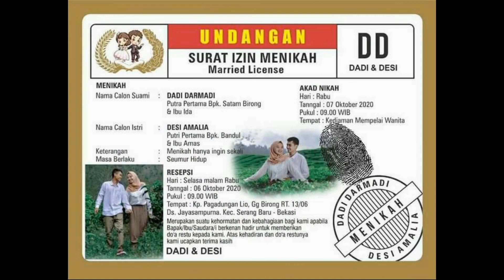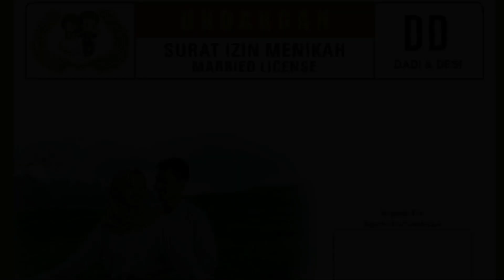Photo Free wedding (Melody cinta)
wedding Dadi darmadi dan Desy Amalia